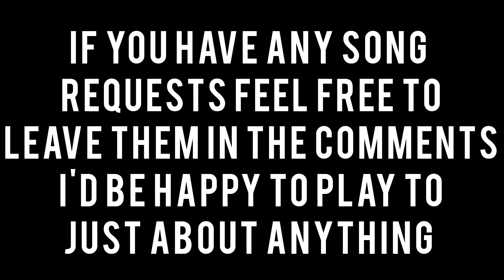DEVO - Praying Hands - DRUM COVER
Song By - @DEVOvision